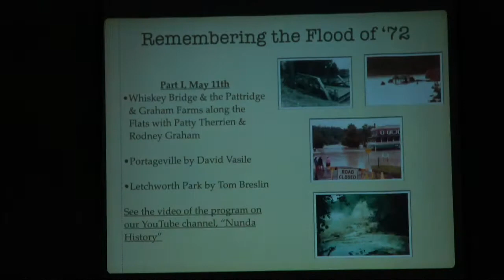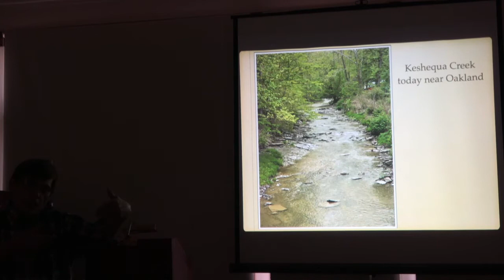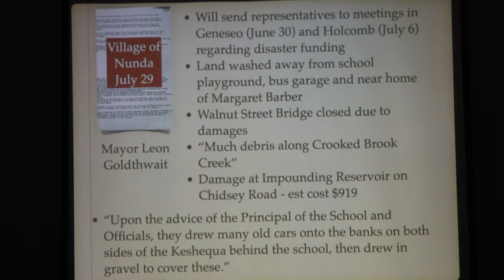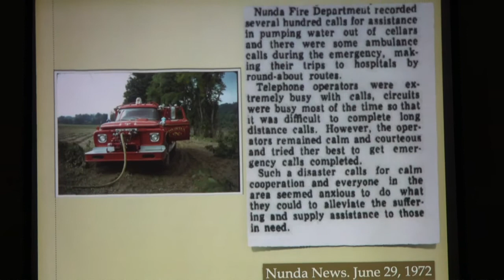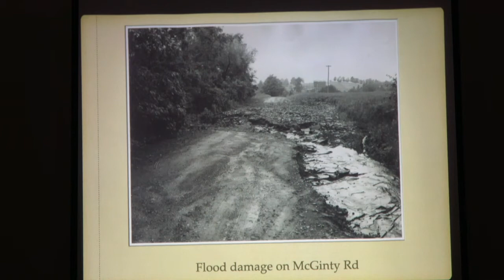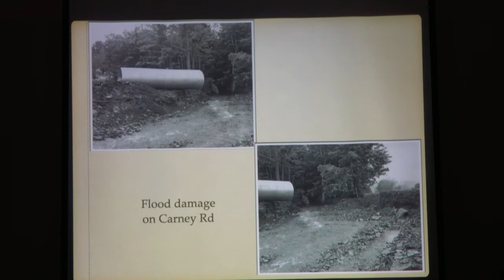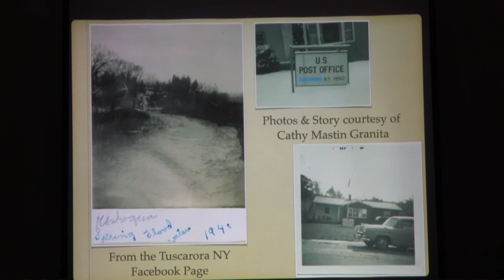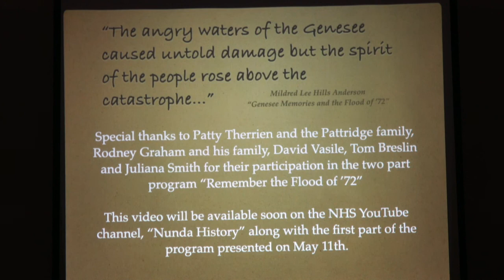Remembering the Flood of 72', Part 2, Segment2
This is the last segment of a two part program entitled "Remembering the Flood of '72; From Whiskey Bridge to the Mt. Morris Dam and Along the Keshequa.  In this video Tom Cook takes a look at the impact of the Flood had on the communities along the Keshequa Creek. Be sure to check out our two earlier videos on the Flood!